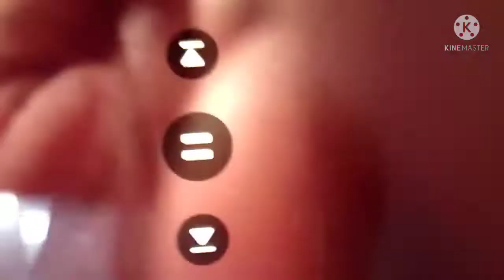guess aaj ke vlog me aavaj sahi nahi he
youtubechannel.